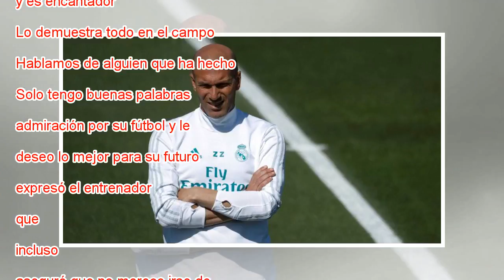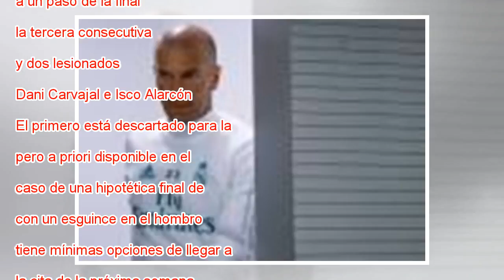Zidane: “Soy un admirador del fútbol de Iniesta; ha hecho soñar a todos y merecía un Balón de Oro”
Zidane durante el entrenamiento. EMILIO NARANJO (EFE) / VÍDEO: ATLAS Al mismo tiempo que Zinedine Zidane aparecía por la sala de prensa de Valdebebas, el mundo del fútbol aguardaba las palabras de Andrés Iniesta confirmando lo que era un secreto a vo...